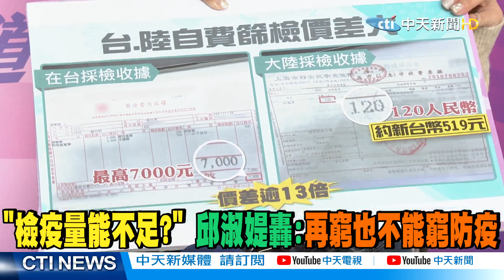【新聞精華】20210119 "檢疫量能不足?" 邱淑媞轟:再窮也不能窮防疫